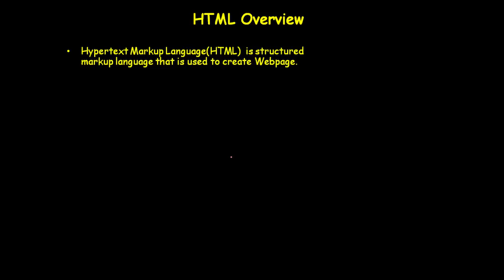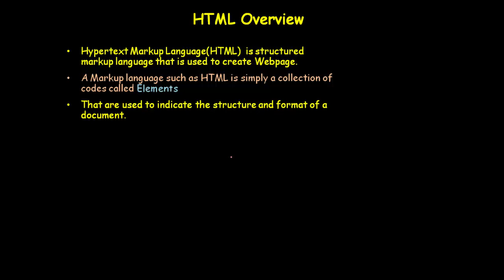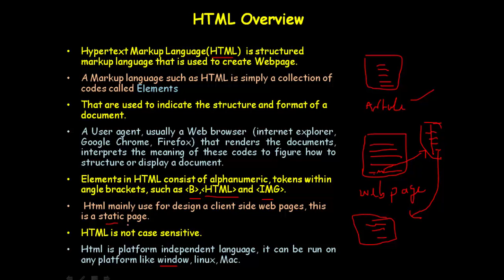HYPER TEXT MARKUP LANGUAGE (HTML)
Hypertext Markup Language(HTML)  is structured markup language that is used to create Webpage.  A Markup language such as HTML is simply a collection of codes called Elements